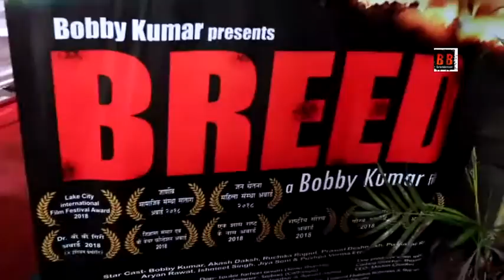Khushiyan अधूरे आँचल Ki & BREED Transgender Film Celebrating Ganesh Chaturthi With Star Cast 2019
SB Entertainment
Film mai actor/ actress ke naam
Bobby kumar = Savitri Tai , Darshan pandya=Narendra
Gouri acharjee = Hema ,Kavita = Babli ,Santona = Swetha
Anil bhalerao = Anil acharjee , Lakshmi dan sha = Shanti
Gazal shaikh = Tony , Saaj Abraham = Babu
anuradha sharma =Sudha , Sapna = sapna

Rajeev maikle = Rajneder chohan
Sahani (child Arist ) meena
Pinki = Saroja tai
Child Arist
1 jeevan jadhav = Raju
2  mohd wali khalid = Akram
3 pavitra sintaali = kavita
4 Samaira shaikh = Samaira
Bobby kumar  cearter name = Savitri bai